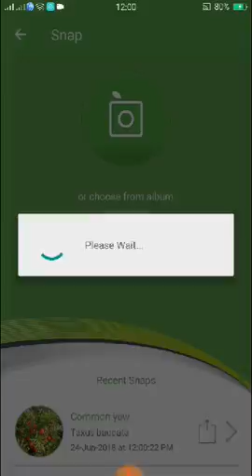PlantSnap identifies a Common yew (Taxus baccata)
Taxus baccata is a conifer native to western, central and southern Europe, northwest Africa, northern Iran and southwest Asia. It is the tree originally known as yew, though with other related trees becoming known, it may now be known as English yew, or European yew.

It is a small to medium-sized evergreen tree, growing 10–20 metres (33–66 ft) (exceptionally up to 28 metres (92 ft)) tall, with a trunk up to 2 metres (6 ft 7 in) (exceptionally 4 metres (13 ft)) in diameter. The bark is thin, scaly brown, coming off in small flakes aligned with the stem. The leaves are flat, dark green, 1–4 centimetres (0.39–1.57 in) long and 2–3 millimetres (0.079–0.118 in) broad, arranged spirally on the stem, but with the leaf bases twisted to align the leaves in two flat rows either side of the stem, except on erect leading shoots where the spiral arrangement is more obvious. The leaves are poisonous.

The seed cones are modified, each cone containing a single seed, which is 4–7 millimetres (0.16–0.28 in) long, and partly surrounded by a fleshy scale which develops into a soft, bright red berry-like structure called an aril. The aril is 8–15 millimetres (0.31–0.59 in) long and wide and open at the end. The arils mature 6 to 9 months after pollination, and with the seed contained, are eaten by thrushes, waxwings and other birds, which disperse the hard seeds undamaged in their droppings. Maturation of the arils is spread over 2 to 3 months, increasing the chances of successful seed dispersal. The seeds themselves are poisonous and bitter, but are opened and eaten by some bird species including hawfinches, greenfinches and great tits. The aril is not poisonous, it is gelatinous and very sweet tasting. The male cones are globose, 3–6 millimetres (0.12–0.24 in) in diameter, and shed their pollen in early spring. The yew is mostly dioecious, but occasional individuals can be variably monoecious, or change sex with time

Taxus baccata can reach 400 to 600 years of age. Some specimens live longer but the age of yews is often overestimated. Ten yews in Britain are believed to predate the 10th century. The potential age of yews is impossible to determine accurately and is subject to much dispute. There is rarely any wood as old as the entire tree, while the boughs themselves often become hollow with age, making ring counts impossible. Evidence based on growth rates and archaeological work of surrounding structures suggests the oldest yews, such as the Fortingall Yew in Perthshire, Scotland, may be in the range of 2,000 years, placing them among the oldest plants in Europe. One characteristic contributing to yew's longevity is that it is able to split under the weight of advanced growth without succumbing to disease in the fracture, as do most other trees. Another is its ability to give rise to new epicormic and basal shoots from cut surfaces and low on its trunk, even at an old age

All parts of a yew plant are toxic to humans, due to taxine alkaloids, with the exception of the yew berries (however, their seeds are toxic). Additionally, male and monoecious yews in this genus release cytotoxic pollen, which can cause headaches, lethargy, aching joints, itching, and skin rashes; it is also a trigger for asthma. These pollen grains are only 15 microns in size, and can easily pass through most window screens.